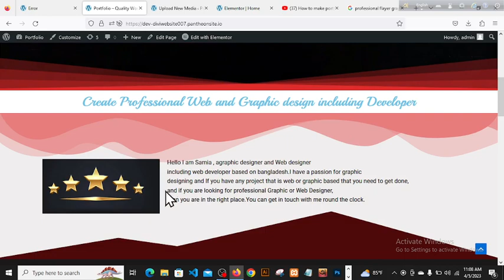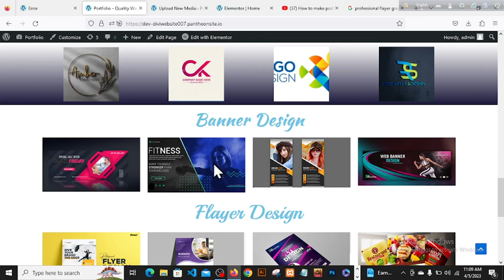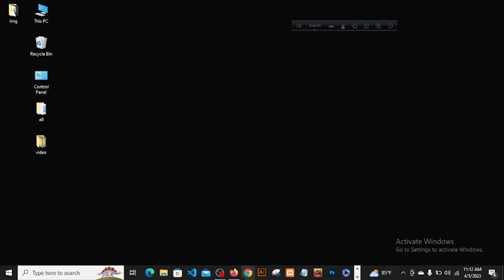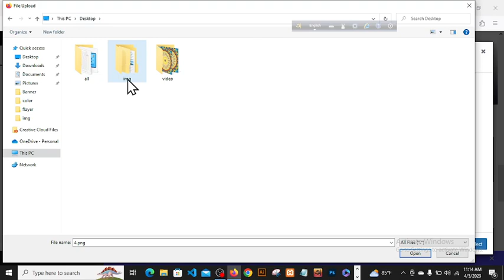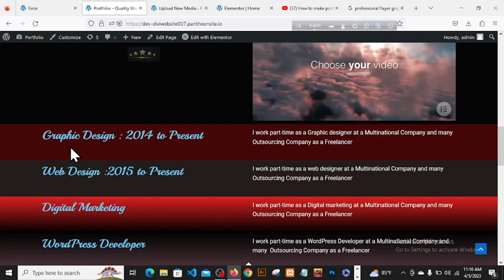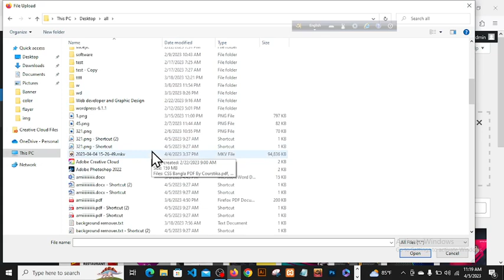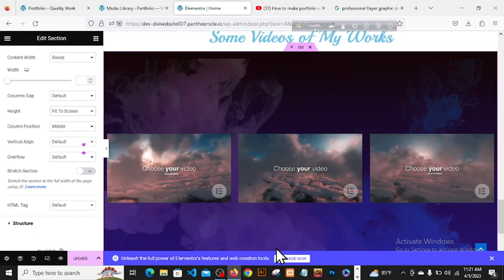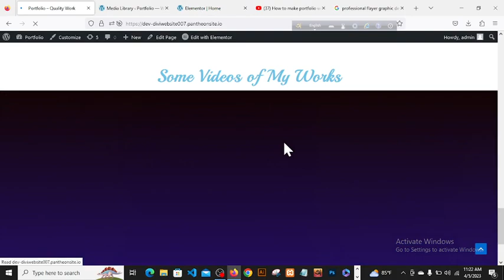Full Stack Web developer Portfolio